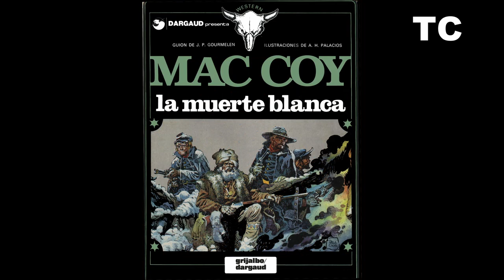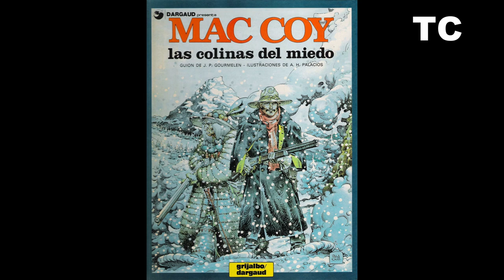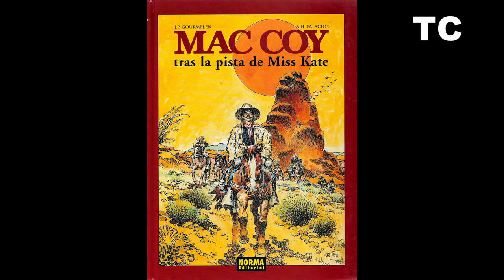Todas las portadas de la serie Mac Coy (Grijalbo/Norma, 1978)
El video recorre las portadas de los 21 números de la serie Mac Coy (Grijalbo/Norma, 1978).